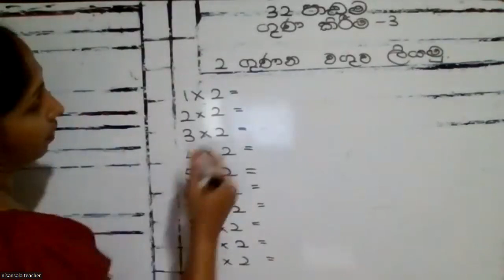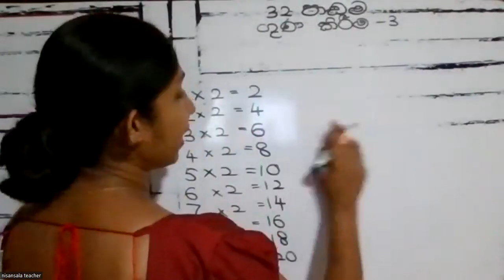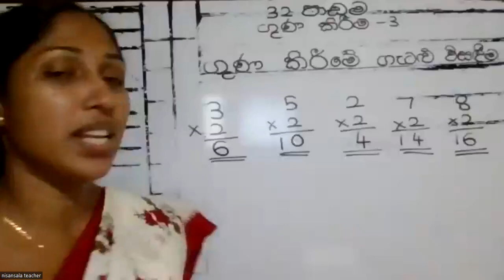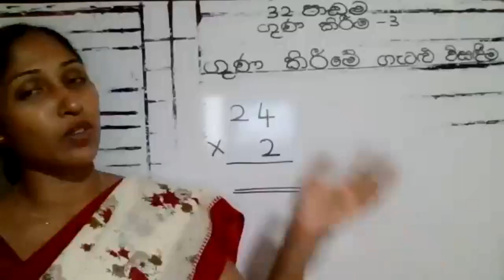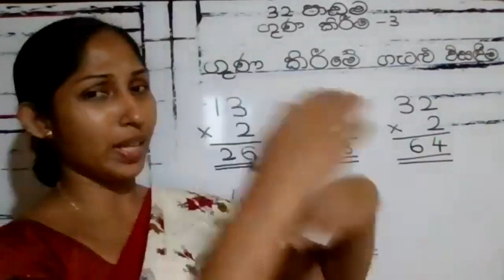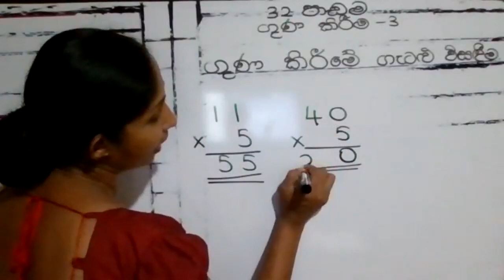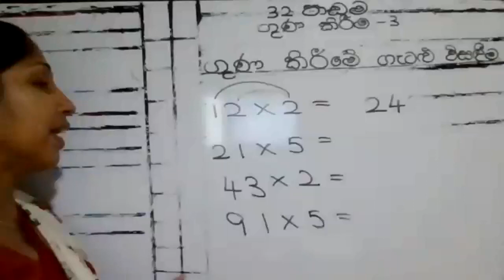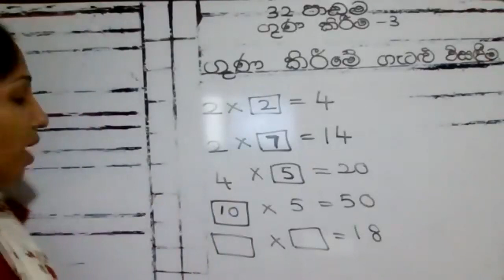3 ශ්‍රේණිය ගණිතය .32 පාඩම ගුණ කිරීම .